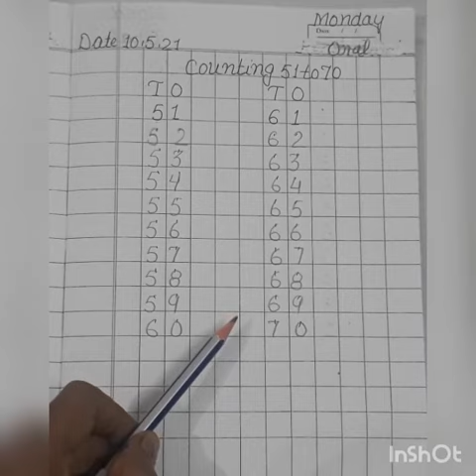Date = 10-5-21, Upvan, Math Counting 51 to 70